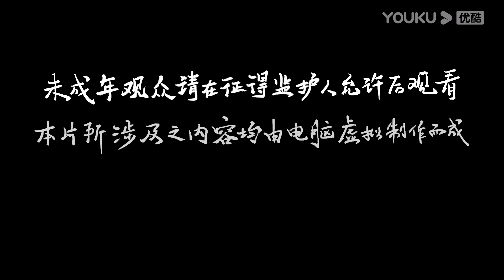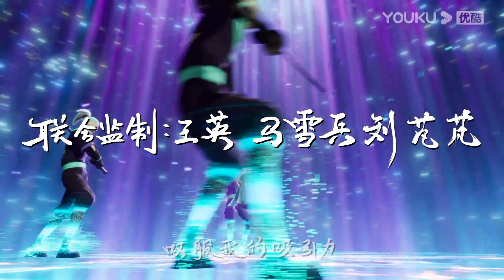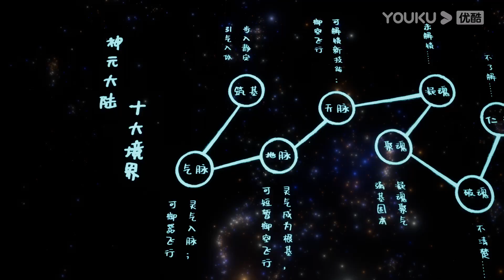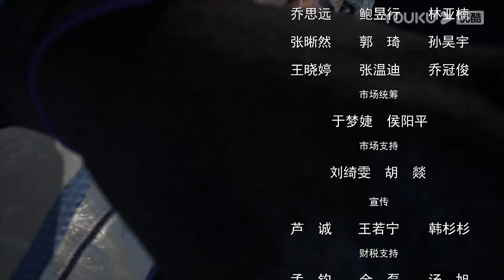MULTISUB【我在仙界挣积分 Leveling up in a Fantasy World】EP03 | 且看少年称霸异世 | 古风穿越漫 | 优酷动漫 YOUKU ANIMATION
【我在仙界挣积分 Leveling up in a Fantasy World】睁开眼，竟然身处异世界，还被一个憨憨系统绑定，告诉他称霸世界不再是梦！还有这等好事？秦淮屈服了，在异世界当起了007打工仔，没日没夜挣积分，结果当然是真香！神兵、宝藏、绝世功法还有温柔可爱的小师妹，统统都到怀里来！宗门日常是什么？当然是表面做咸鱼，背地里做卷王，升级速度赶超所有人，一个不小心还能拯救全宗门！谁知宗门长老竟暗下杀手，天魔教大举攻山，仙盟四宗分崩离析……且看少年如何手握系统，称霸异世！
★集数：40集

▶会员更新时间：每周三、周六10:00（UTC+8）抢先看1集